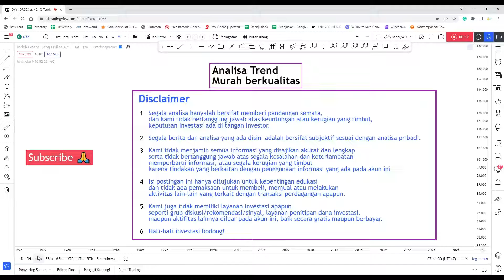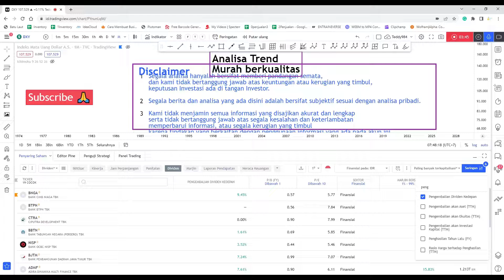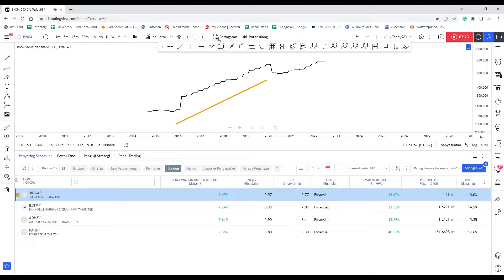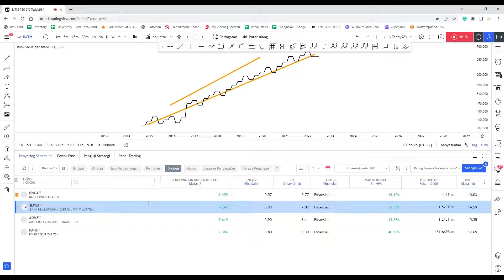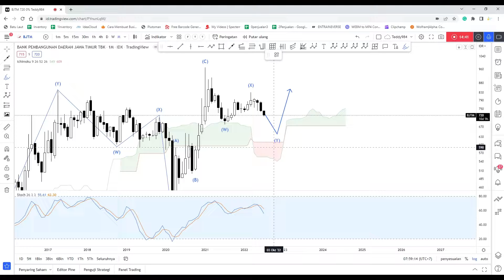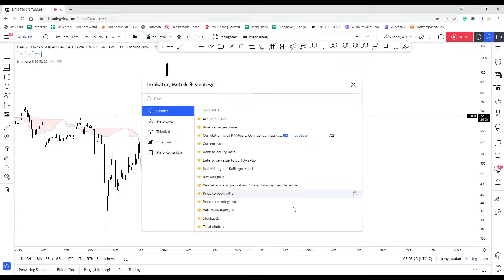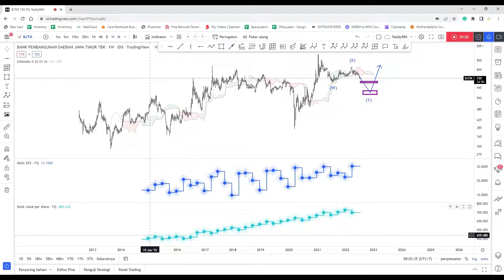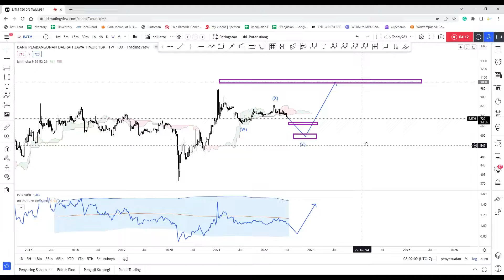Analisa Saham Finansial || Cara mencari saham murah berkualitas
Perdalam ilmu dengan materi berikut :
-Screening Saham
-Screening Banyak Saham Sekaligus
-Analisa Fundamental secara Teknikal
-Fibonacci Semua Jenis  Advance
-Elliott Wave Advance
-Ichimoku Advance

jika ada saham yang mau dibahas, silakan diajukan di kolom komentar ya, siapa tau bisa saya pertimbangkan untuk di analisa